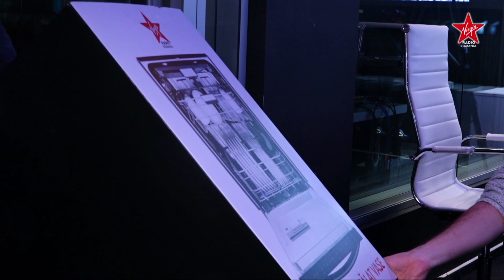A CERUT-O ÎN CĂSĂTORIE ÎN DIRECT | CÂȘTIG PENTRU TINE | @Virgin Radio Romania